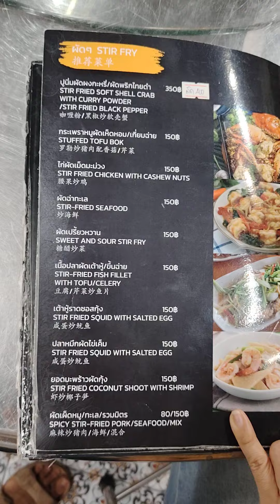finally can turn an egg(3)